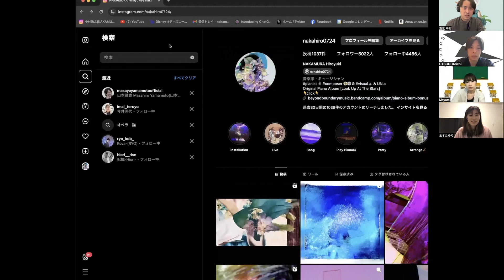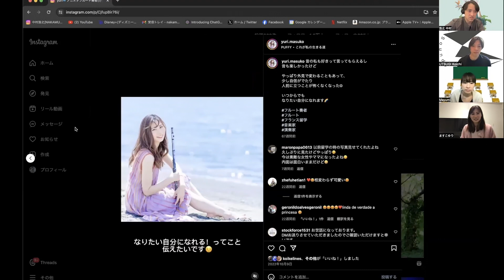BBM Meeting Vol.15 フルーティストYuriさんを迎えて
ゲスト Yuriさん

Mayumi twitter→

 / taguchi_mayumi